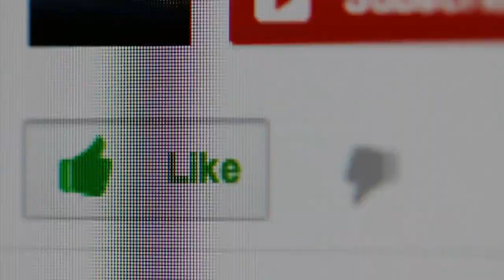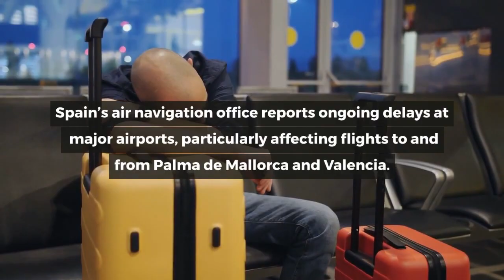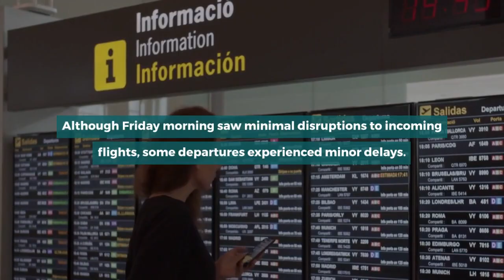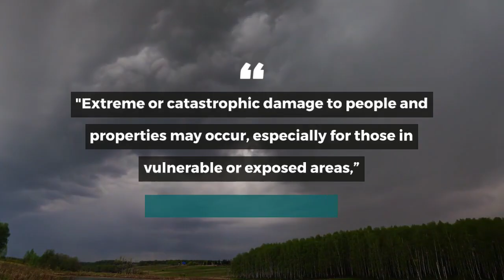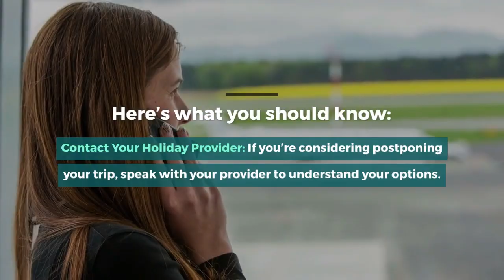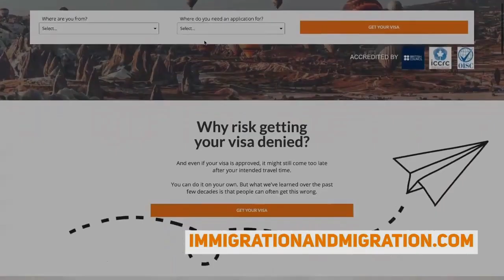Spain Travel Alert for UK Holidaymakers: Should You Delay Your Trip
✈ In this video:

0:00 Intro
1:09 Spain Travel Alert for UK Holidaymakers: Should You Delay Your Trip
2:59 UK Government Travel Advisory
3:58 What About Cancellations and Refunds?